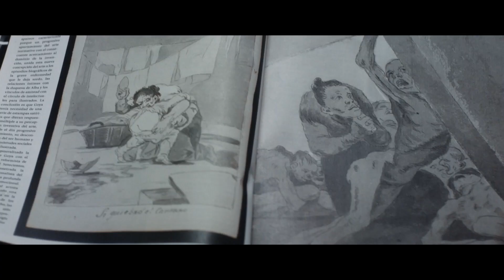THE GOYA MURDERS - Trailer